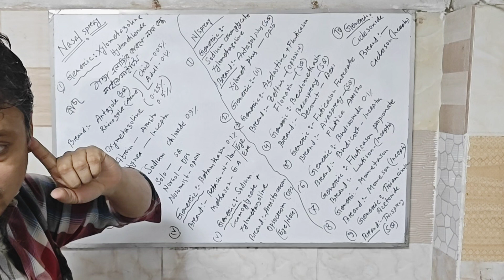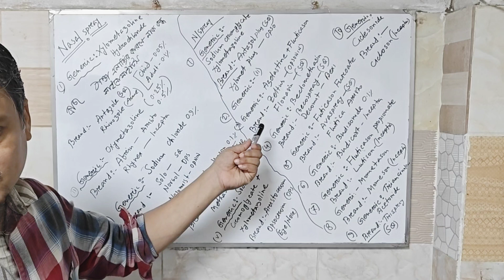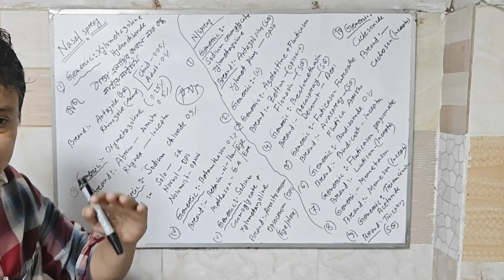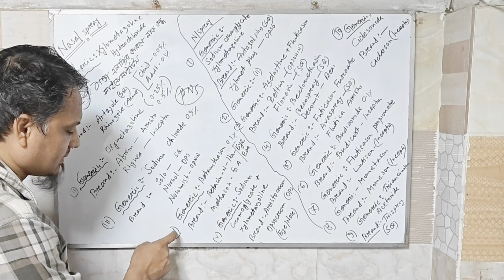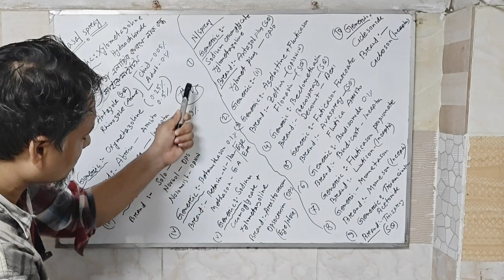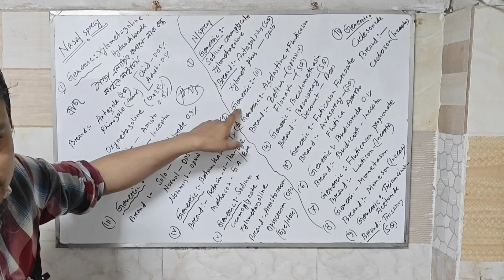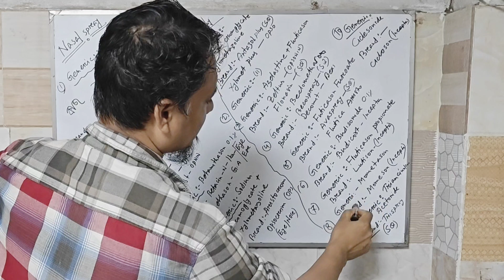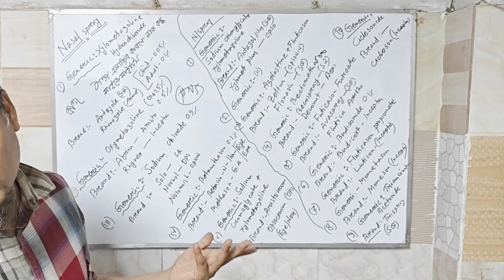নাকের এলার্জি, নাক বন্ধ, পলিপাস সমস্যা সমাধান | drop, spray চিকিৎসা দেয়ার কৌশল।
১. এলার্জির কারণ চিহ্নিতকরণ:
ডাক্তারি পরীক্ষা: এলার্জির জন্য চিকিৎসকের কাছে পরীক্ষা করান, যাতে সমস্যা সঠিকভাবে চিহ্নিত করা যায়।

পরিবেশগত কারণ: ধূলো, পলিন, পশুর লোম ইত্যাদির প্রতি এলার্জি থাকলে তা এড়িয়ে চলুন।

২. চিকিৎসা:
এলার্জি ওষুধ: অ্যান্টিহিস্টামিন বা ইনহেলার ব্যবহার করুন, যা ডাক্তার প্রেসক্রাইব করতে পারেন।
নজাল স্প্রে: নাসাল স্টেরয়েড স্প্রে ব্যবহার করতে পারেন, যা প্রদাহ কমাতে সহায়ক।
পলিপাসের চিকিৎসা: অনেক ক্ষেত্রেই সার্জারি প্রয়োজন হতে পারে।

৩. জীবনযাত্রায় পরিবর্তন:
পরিষ্কার পরিবেশ: আপনার ঘর ও পরিবেশ পরিষ্কার রাখুন। নিয়মিত ভ্যাকুয়ামিং এবং শোয়ার সুতির চাদর ব্যবহার করুন।
আর্দ্রতা নিয়ন্ত্রণ: আর্দ্রতা নিয়ন্ত্রণে রাখার জন্য ডিহিউমিডিফায়ার ব্যবহার করুন।

৪. প্রাকৃতিক পন্থা:
গরম প্যাক: নাকের উপর গরম প্যাক ব্যবহার করলে অরাম বোধ হতে পারে।
স্টিম ইনহেলেশন: গরম পানির স্টিম গ্রহণ করুন, যা নাকের বন্ধ ভাব কমাতে পারে।

৫. ডাক্তারের সাথে পরামর্শ:
লক্ষণগুলি যদি গুরুতর হয় বা দীর্ঘস্থায়ী হয়, তাহলে একজন বিশেষজ্ঞ ENT ডাক্তার (কান, নাক ও গলা বিশেষজ্ঞ) এর পরামর্শ নিতে হবে।

এগুলি আপনার সমস্যা সমাধানে সাহায্য করতে পারে; তবে সঠিক diagnosis ও চিকিৎসার জন্য চিকিৎসকের শরণাপন্ন হওয়া জরুরি।